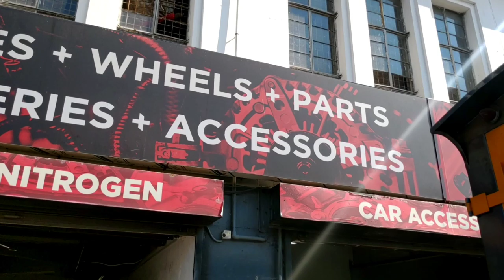Most Satisfying Bike Wash in Chennai 🔥👌 Step by Step in Tamil/ Worth for Money!!!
In this Video we are going to see+6 one of the most detailed and satisfying bike wash in Chennai. Let me Share my Views and thoughts about the Bike Wash. I washed by Bike at Autodrome, One of the Car and Bike Accessories and Washing Shop near LIC, Mount road.
Overall Bike Wash Cost Rs.200. I was amazed while they said the cost of their service. Moreover i washed my in Big Named Branded Shops and ended by paying more but not satisfied with their services. But finally i found this shop is worthy for the money which i am paying. So use to regularly Wash my Bike at this Shop.
       There are lots of Bikes and Car Review Videos available in my channel. You Watch and tell your views in Comment Section.
        Also Support me through G Pay, UPI Id : skodazen@oksbi